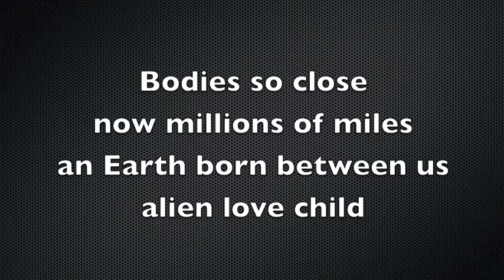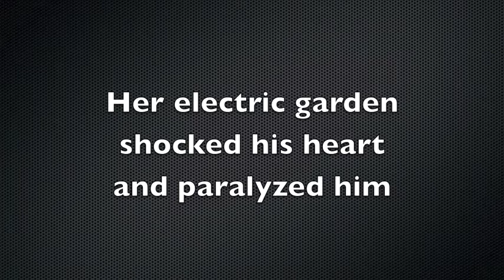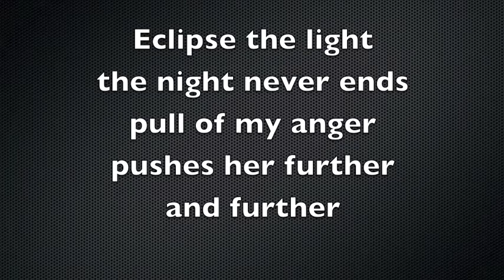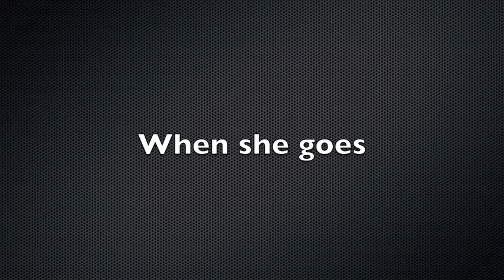Venus and Mars, by Futurbus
Here's another hidden gem, written and recorded in the age of Obama. Thor had some wacky 6/8 funk grooves and an off-accent 4 transition. I thought it was brilliant and wanted to add to it immediately. We were playing a lot of RHCP, all being disciples of Blood Sugar Sex Magic. So it was a perfect blend of funk and melody - with the perfect band to pull it off.

THE BAND:
Thor Fields: Guitars and BG Vox
Thomas Shaw: Keys and BG Vox
Raphael Rosenfeld: Bass
Matthieu Nonnenmacher: Drums and BG Vox
Sean Grimes aka Conway Fitzgerald: Gtr and Vox

(Authors listed above share publishing rights)